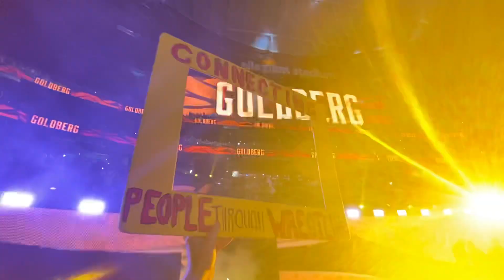Goldberg looking like a Gladiator as he enters SummerSlam. + Ring Introductions vs Bobby Lashley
Goldberg in full gladiator mode, makes his entrance at Allegient Stadium in Las Vegas to take on Bobby Lashley to become the WWE Raw Championship.

goldabarg phul glaideeetar mod mein, laas vegaas ke eleegent stediyam mein bobee laishle se bhidane ke lie wwai ro chaimpiyanaship mein pravesh karate hain.

Goldberg no modo gladiador completo, faz sua entrada no Allegiant Stadium em Las Vegas para enfrentar Bobby Lashley e se tornar o WWE Raw Championship.